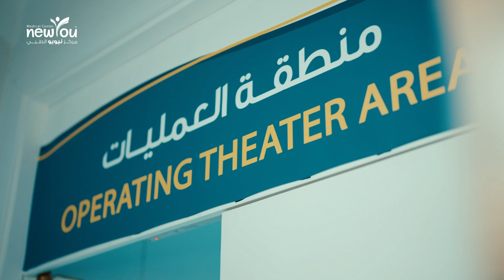كل عام ونحن نبني حاضر وطننا ونحلم بمستقبله #2024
(معاً لمجتمع خالي من السمنة)
✨لمزيد من المعلومات و للإستفسار
التواصل مع المنسقة
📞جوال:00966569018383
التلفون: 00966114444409